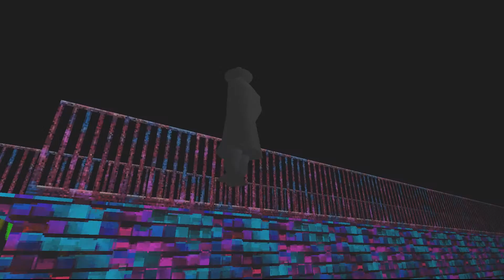Thief Gold - LSD Revamped - Horror Machinima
Horror Machinima made from the video games Thief Gold and LSD Revamped.

Games Used:
Thief Gold
Thief Gold (1999) is an expanded edition of the stealth, medieval steampunk video game Thief: The Dark Project (1998).

LSD Revamped is a re-creation of the Japanese PS1 game LSD: Dream Emulator (1998). It’s a surreal, psychedelic exploration game based off a dream diary.

Steel - [Dark Ambient]
By: Myuu